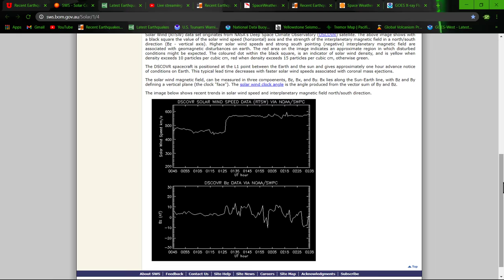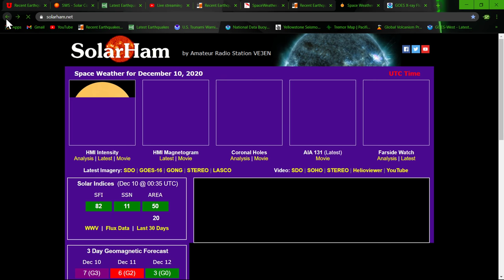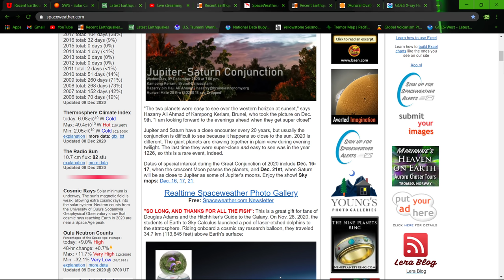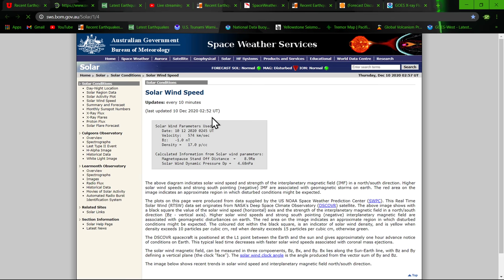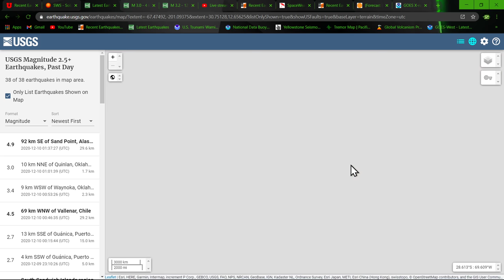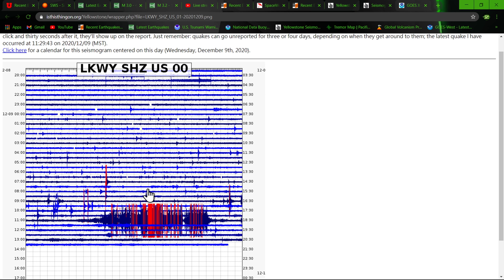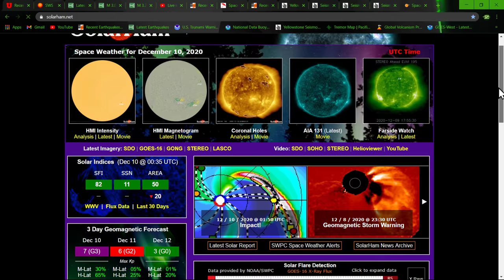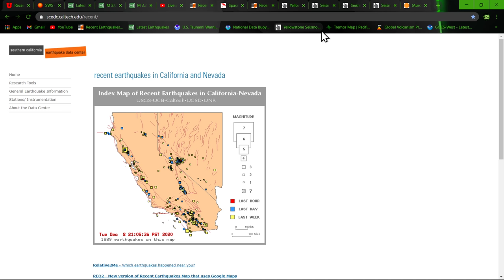CME impact update/Earthquake update 12/9/2020